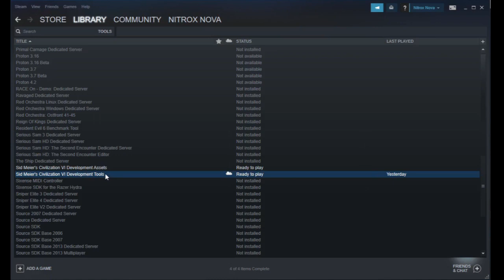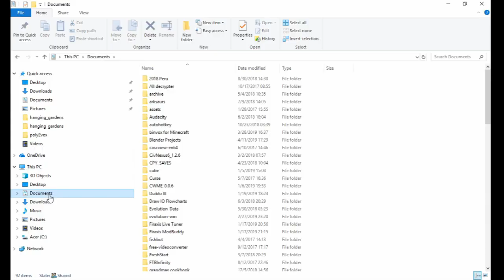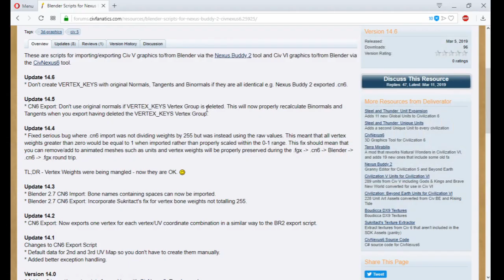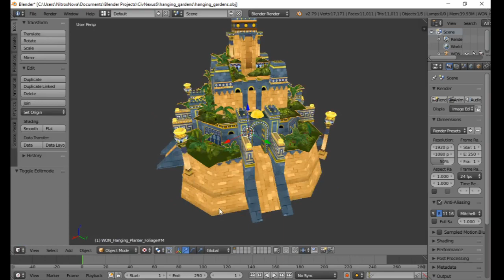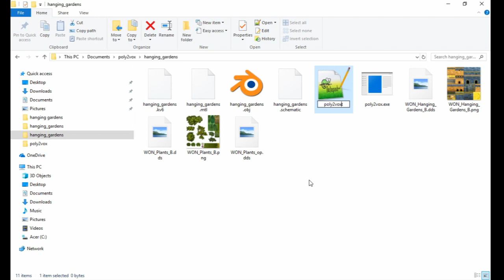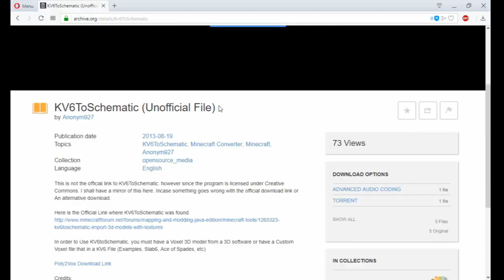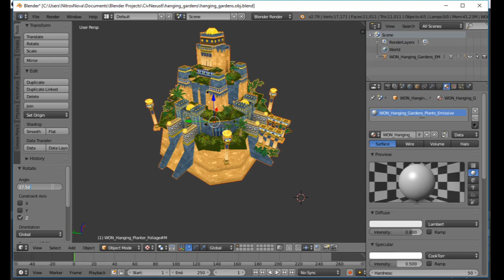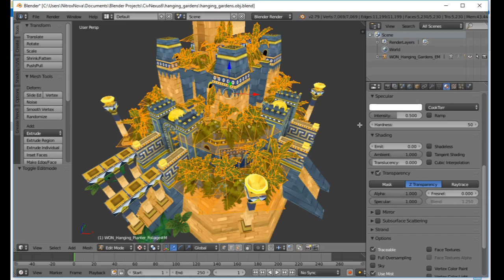Hanging Gardens - Civ6 to Minecraft